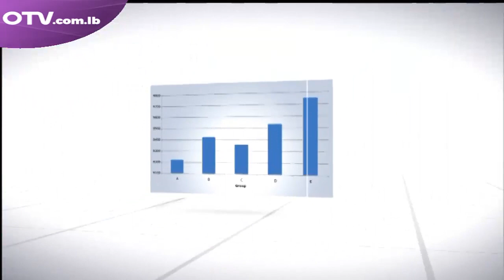حوار اليوم مع المحامي سليمان فرنجية - المسؤول الإعلامي في تيار المردة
استضاف الإعلامي غبريال مراد في حلقة "حوار اليوم" المسؤول الإعلامي في تيار المردة المحامي سليمان فرنجية، فماذا قال عن لقاء باسيل-المعلم؟ التفاصيل في الفيديو المرفق أعلاه.